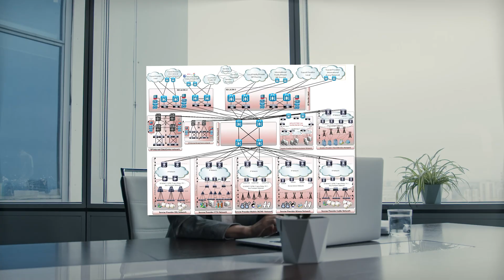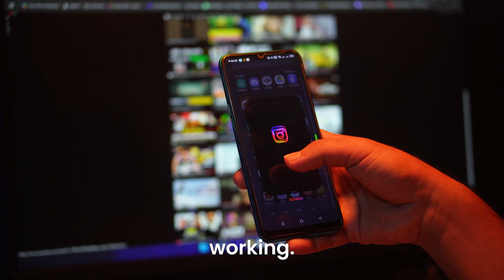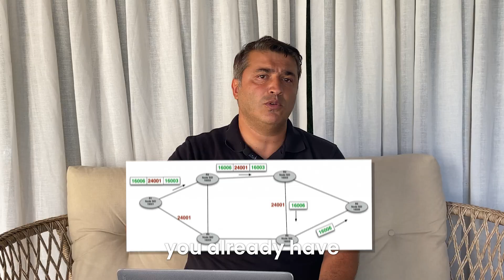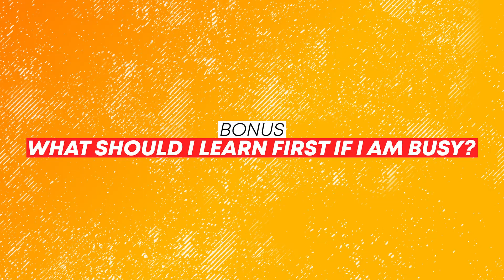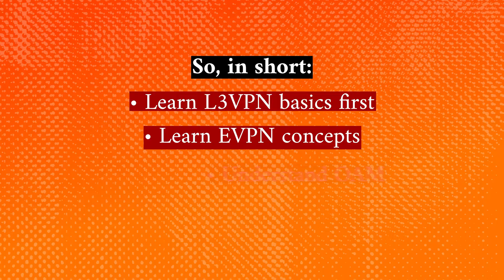MPLS in 2025 10 Questions Engineers Ask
In this video, we will be discussing the current state of MPLS in 2025, answering 10 questions that network engineers commonly ask.

As a network engineer preparing for CCNP or CCDE certification, understanding MPLS is crucial for designing and implementing efficient network architectures. We will explore the differences between MPLS and internet connectivity, and how SDWAN benefits can be leveraged in conjunction with MPLS.

The video will delve into MPLS training topics such as MPLS IPVPN, MPLS TP, and MPLS traffic engineering, highlighting the importance of routing protocols like BGP. Additionally, we will cover MPLS Cisco configurations, MPLS route leaking, and LDP MPLS, providing an overview of what is LDP and MPLS.

The discussion will also touch on VPN MPLS, MPLS VPN layer 3, MPLS tagging, and MPLS L2VPN, comparing VPLS vs MPLS.

Whether you are looking for MPLS online resources, Mikrotik MPLS configurations, or simply want to understand what is MPLS in networking, this video aims to provide valuable insights and information. By the end of this video, you will have a better understanding of MPLS service, MPLS VRF, and IP expert MPLS, enabling you to make informed decisions about your network design and internet connectivity needs.

Join Orhan Ergun, a renowned CCDE and CCIE expert, as he answers the top 10 questions engineers ask about MPLS in 2025.
This video is a must-watch for network engineers, architects, and designers looking to stay ahead in the industry.

Whether you're working in an Enterprise or Service Provider environment, this video will provide you with valuable insights into the world of MPLS.

Orhan will delve into the comparison of MPLS with SDWAN, Internet, and other networking strategies, highlighting the advantages and benefits of each.

You'll learn about advanced routing, BGP, and internet protocols, as well as WAN optimization techniques and networking tips.

This video is perfect for those preparing for their CCDE, CCIE, JNCIE, SP, DC or CCNP certification, or simply looking to improve their knowledge of network design and engineering. So, sit back, relax, and let Orhan share his expertise with you.

Chapters:

00:00 - 01:09 - Opening
01:09 - 01:35 - Is MPLS really still used in 2025?
01:35 - 02:35 - Why do engineers keep MPLS even with SD-WAN?
02:35 - 03:13 - What problems does MPLS solve better than Internet-only?
03:13 - 04:15 - What is SR-MPLS in simple words?
04:15 - 05:17  - How does fast failover work here?
05:17 - 05:41 - How does MPLS connect to the cloud cleanly?
05:41 - 07:27 - What services still run on MPLS today?
07:27 - 07:54 - How do I test and watch MPLS paths?
07:54 - 08:30 - SR-MPLS or SRv6, which should I pick?
08:30 - 09:25 - What about cost? Isn’t MPLS expensive?
09:25 - What should I learn first if I am busy?